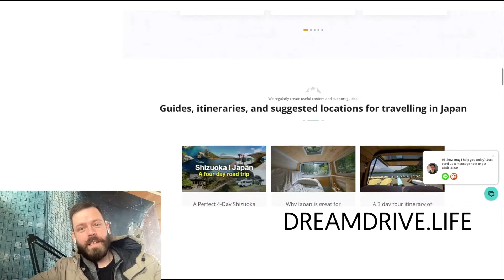Starting a Business in Japan! The dreamdrive Story with Jared Campion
Ever wondered what it's like starting a business in Japan? How about something super niche, like a camper van business?

We talk with Dream Drive founder, Jared Campion, about his experience starting a business in Japan and growing it rapidly to the point where he now has staff and potential fleet deals in the works.
Check out dreamdrive at
dreamdrive.life

Want your own JLPT Kanji Poster Set? See risupress.com